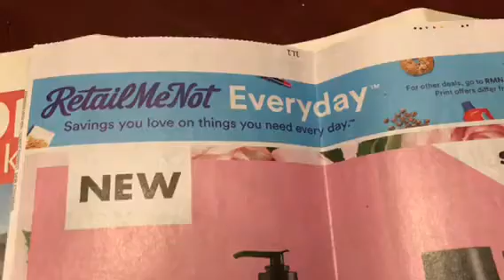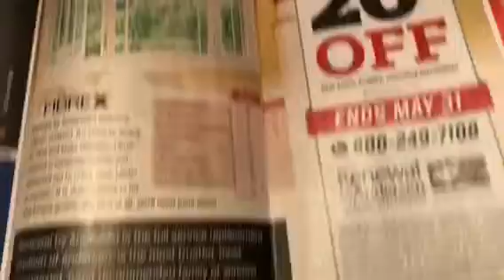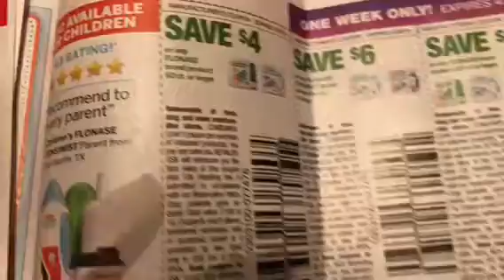Insert Preview RetailMeNot 4-22-18 formally Redplum Couponing Crystle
Insert Preview RetailMeNot 4-2-18 formally Redplum Couponing Crystle

I’m excited to help you save your money by showing you simple ways to keep your cash 💰 in your pocket.

 I so appreciate you taking the time to watch me do something I love to do which is COUPONING!  I want to help you save your money as well so if you have any questions just let me know and I will try to help you.

Remember... "Clip to save and you will be amazed!